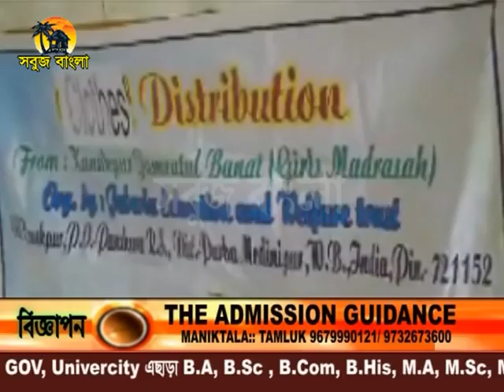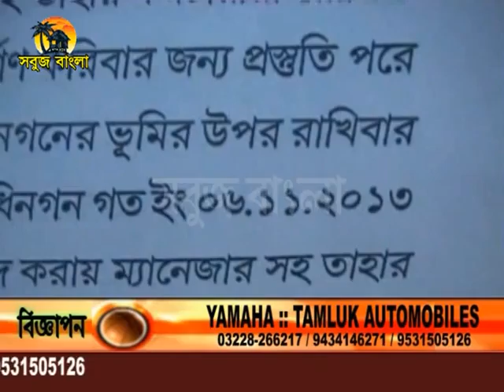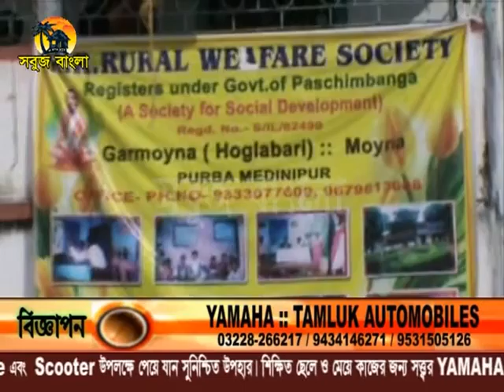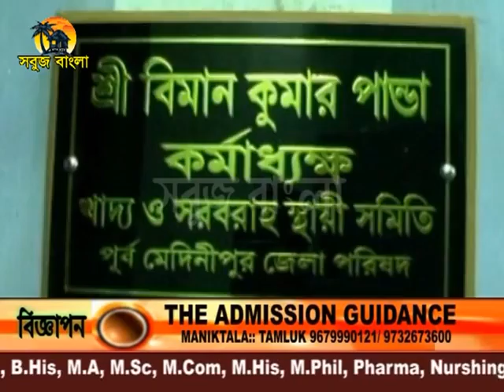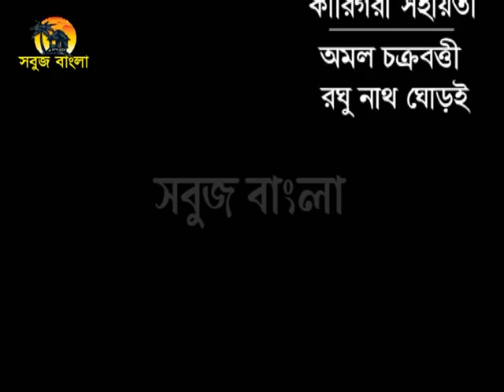15 11 2013 sabuj barta sabuj bangla